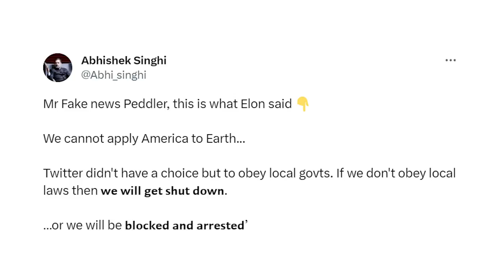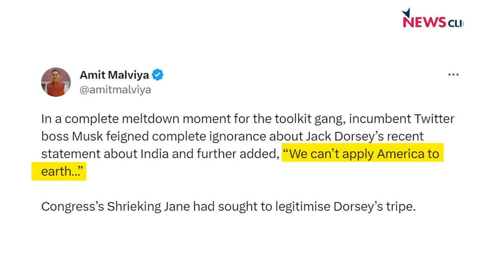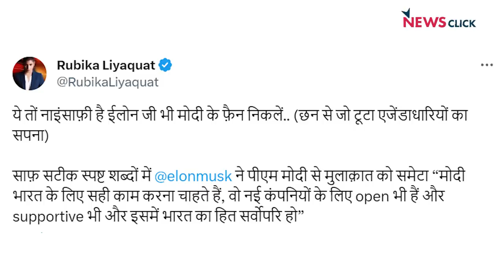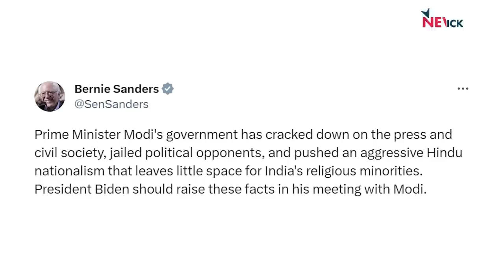क्या BJP गलत बयानी करके US में PM Modi का नाम रौशन करेगी?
'बोल के लब आज़ाद हैं तेरे' के इस एपिसोड में वरिष्ठ पत्रकार Abhisar Sharma चर्चा कर रहे हैं कि क्या BJP को यह लगता है कि अमेरिका में झूठ के आधार पर Narendra Modi का नाम रोशन किया जा सकता है? साथ ही Elon Musk के दिए हुए इंटरव्यू के बारे में भी चर्चा कर रहे हैंI